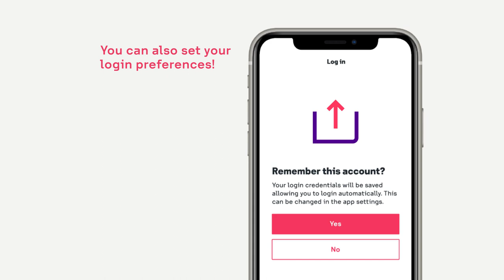My stc BH App - Registration DIY